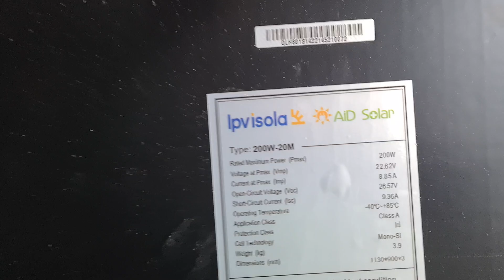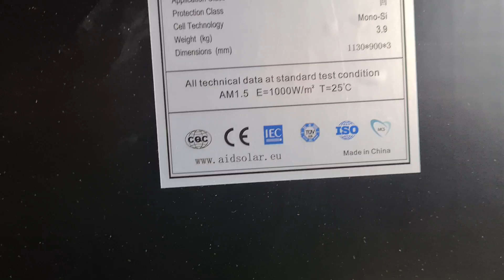Elastyczny Panel Fotowoltaiczny 200Wp Do ZADAŃ SPECJALNYCH. Aid Solar. Warto Pomagać 🙂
Elastyczny Panel Fotowoltaiczny 200Wp Do ZADAŃ SPECJALNYCH od Aid Solar to bardzo ciekawa propozycja dla wymagających klientów.

Elastyczność, niska waga, 3mm grubości i montaż na wiele sposobów napewno znajdzie uznanie i będzie przydatny tam gdzie zwykłe panele fotowoltaiczne nie dają rady.

Link do Panela.

Link do FB Aid Solar.

Zapraszam do wpłacenia symbolicznej złotówki na podróż Wacka do okoła Polski.